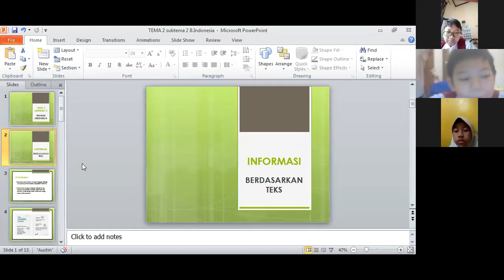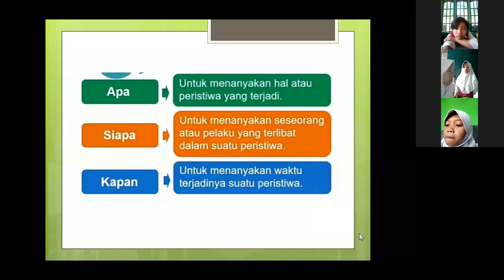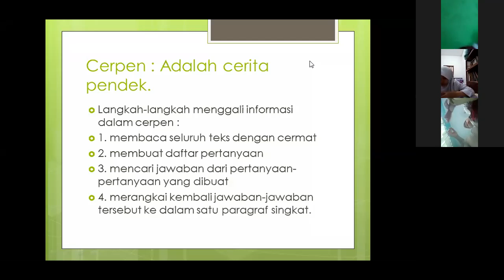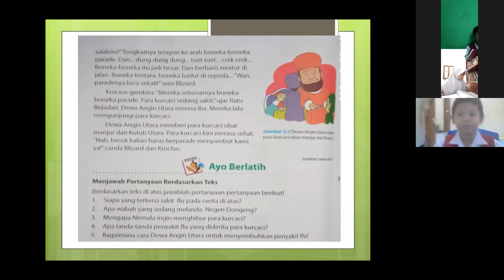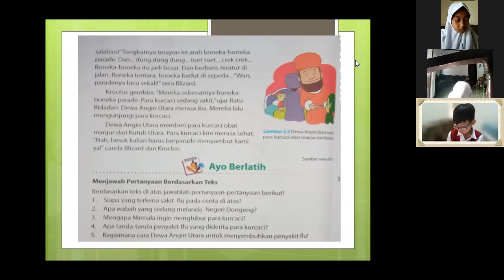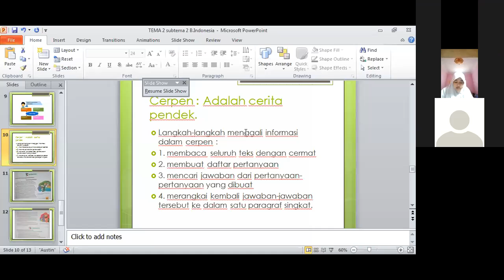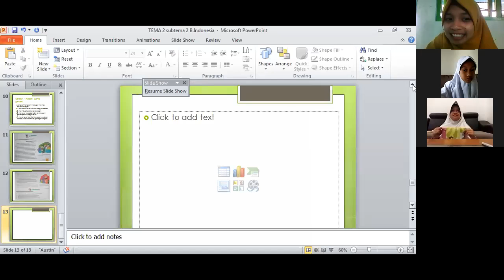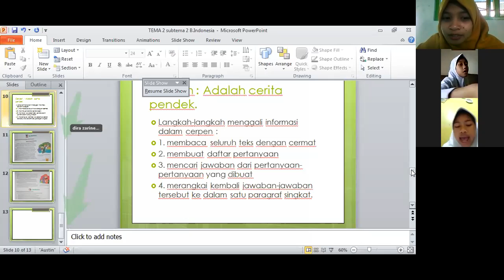Zoom Tema 2 Subtema 2 Muatan Pelajaran Bahasa Indonesia Kelas 5